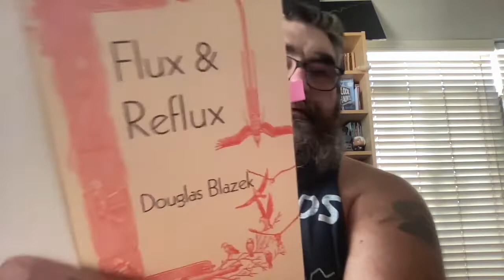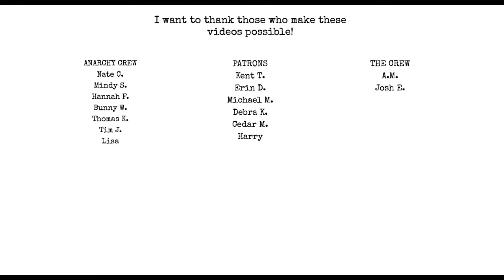Flux and Reflux and Liver Sauage